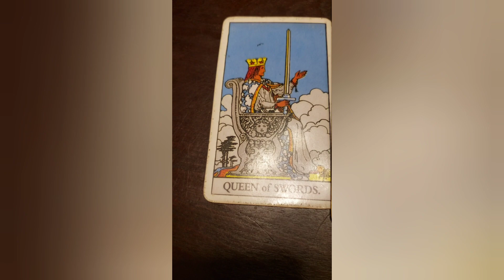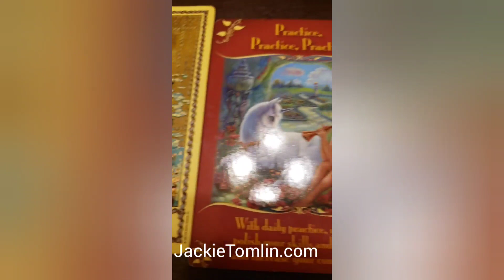DAILY Psychic Tarot reading for Monday March 16, 2020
A general reading for everyone for Monday March 16, 2020.

Celebrating 13 years on her website!For personal psychic readings please contact Jackie directly on her website at

TAROT CARD WORKSHOPS COMING UP IN MARCH 2020!!